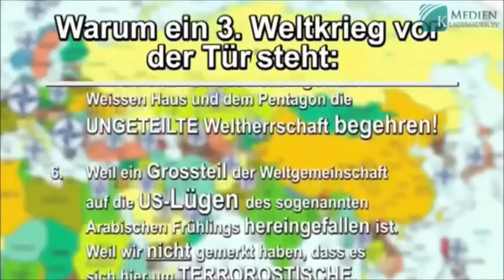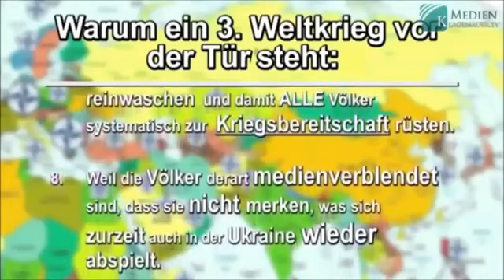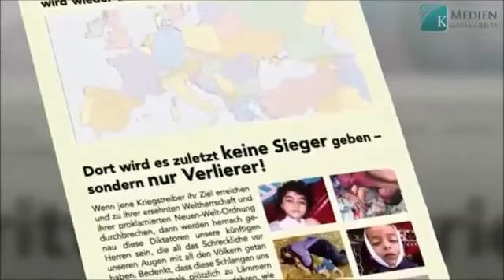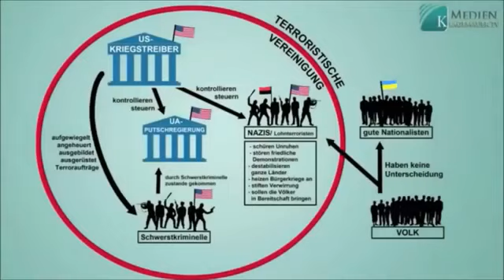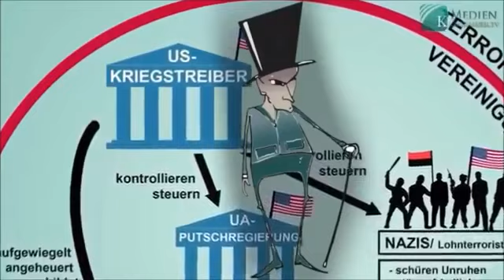Warum ein 3 Weltkrieg vor der Tür steht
Warum ein 3  Weltkrieg vor der Tür steht Dritter weltkrieg  Krieg War deutschland europa  ÖSTERREICH Schweiz Europa russland Amerika italien Schweden ukraine Denmark war ww3 norwegen